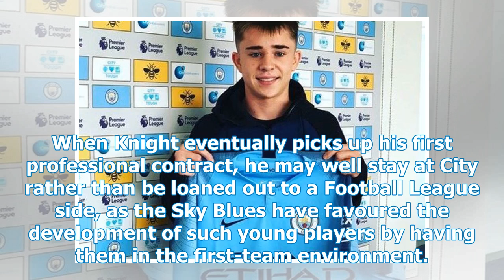Man City signed endorsement, Guardiola landed a highly rated midfielder Knight